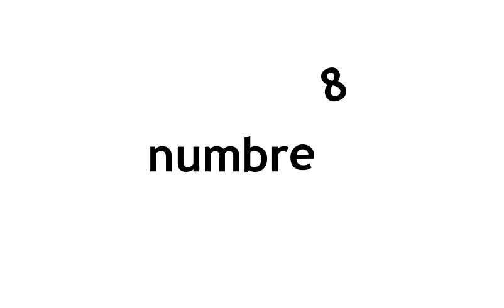top 10 true facts